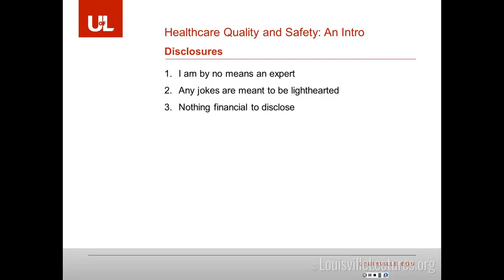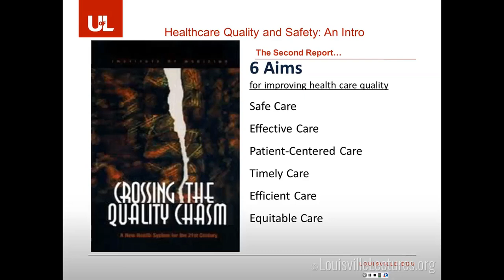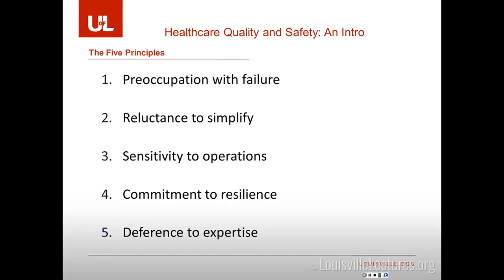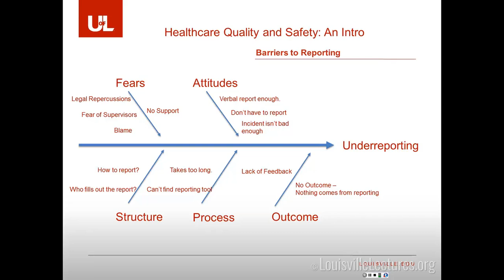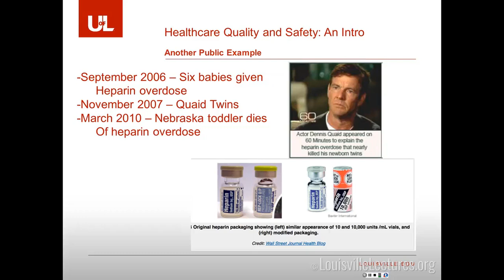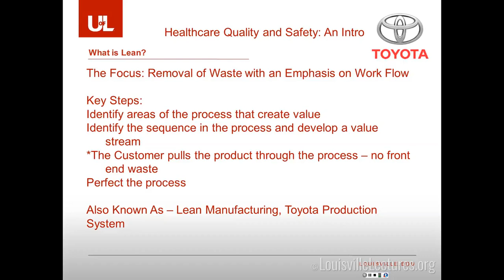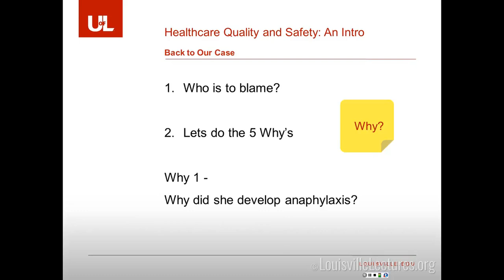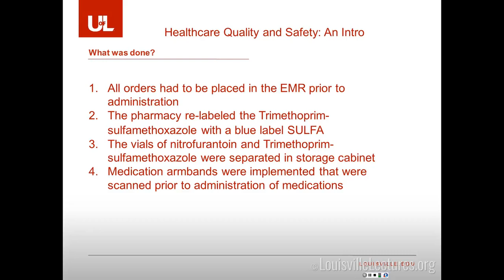Healthcare Quality and Safety: An Introduction with Dr. Hugh Shoff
In this presentation, Dr. Hugh Shoff presents Healthcare Quality and Safety by first explaining its history and importance. He then discusses the goals of physicians and how they can achieve those goals through patient safety as well as quality improvement and methods. After, he concludes with a case example.